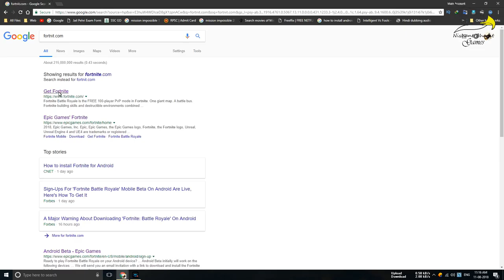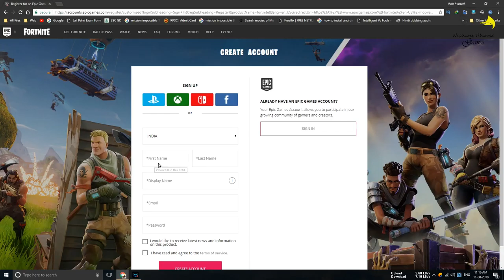How To Download Fortnite on any android mobile | Nishant Choudhary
today in this device i will show you how to download Fortnite game epic games on any android device for free and easy way